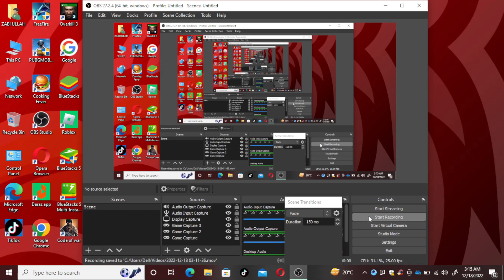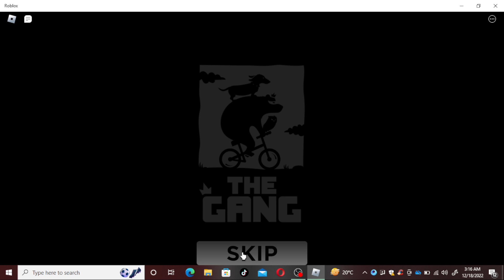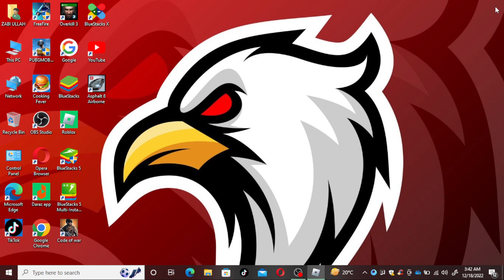I playing roblox strong man simulator